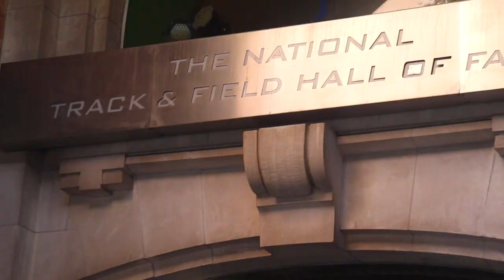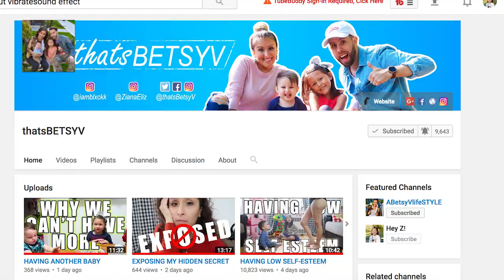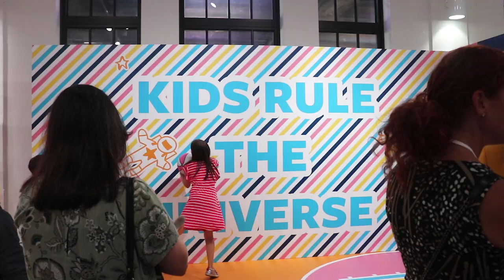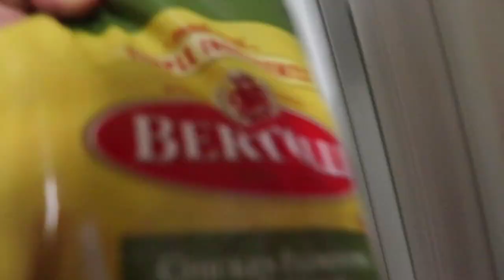TRACK AND FIELD KIDS?? FAMILY VLOGS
The kids track and field meet! Maybe we have future brother and sister runners in the family?

We are a YOUNG couple from Queens, New York City, I'm a mother of two adorable kids, Ziana Eliz 5-years-old and a 2-year-old baby boy named Gunner Patrick. We met online 7 years ago, dated for two-months, moved in together and got knocked up two-months after that! Are we perfect? Far from it, but we enjoy our crazy and get a long for the most part. I'm a stay-at-home-mom and the boyfriend works somewhere in the big world-- no one knows doing what! This is a kid friendly and family friendly vlog channel, hope you'll join! Our Life 2018